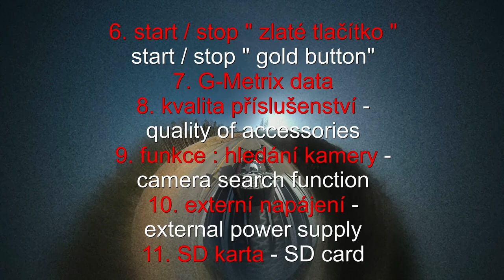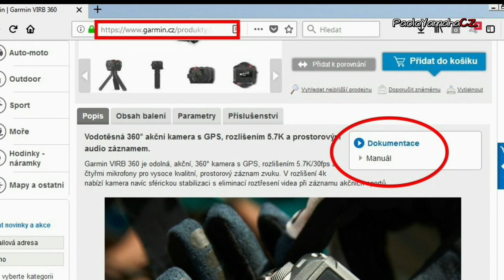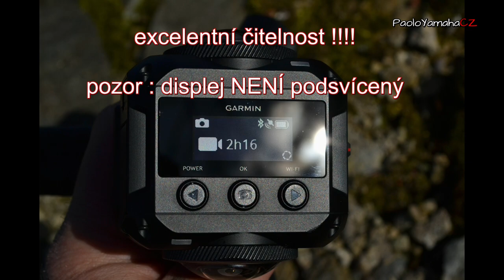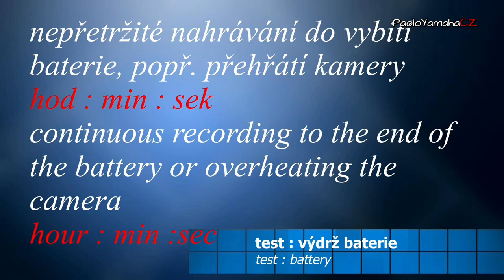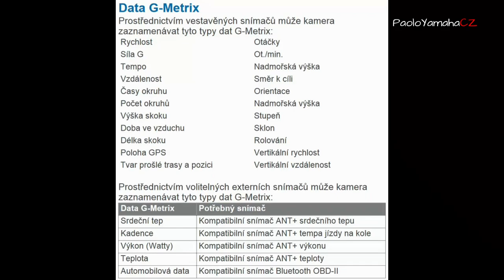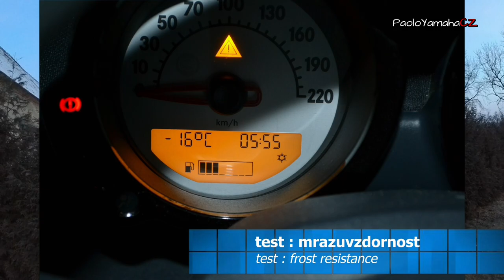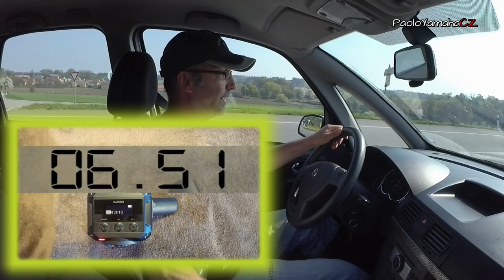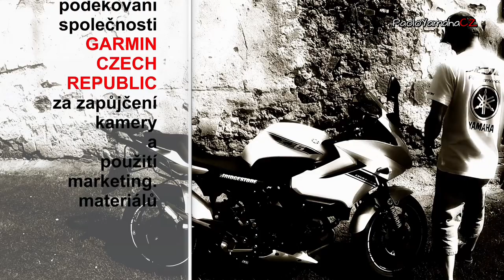Garmin Virb 360 - nejodolnější 360˚ kamera ?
Velmi zajímavá a kvalitní sférická kamera, která spatřila svět v roce 2017, kdy patřila mezi velmi dobré kamery. Úžasné volitelné příslušenství. Uživatelům je k dispozici celá řada technologických vychytávek a 4K video kamera sama spojuje, šetří tím čas uživateli. 5K a 5,7K video je spojeno automaticky v PC softwaru Virb Edit, který je mimochodem zdarma a ve Vašem jazyce. Menu kamery a manuál rovněž ve Vašem jazyce. 360˚ videa jsou úchvatná, ale Hyperframe Director Mode v editačním softwaru Virb Edit Vám teprve zamotá hlavu :-) , díky němu můžete tvořit velmi nevšední videa v klasickém formátu... Kamera by si zasloužila lepší obrazový čip, konkurence v roce 2018 nabídla lepší zobrazení - no posuďte sami v odkazech, viz níže, jakou kvalitu natáčení kamera Virb 360 nabízí.

kamera : Garmin Virb Ultra 30
mikrofon : Sony ECM CS3 + kočička
edit : Magix Movie Premium 2014
hudba : ARB, Piotr Berner, Feeling Blue
hudba : DJ Quads, Johan Lilja, Sanity
hudba : DJ Quads, Johan Lilja, Chillin Sunset